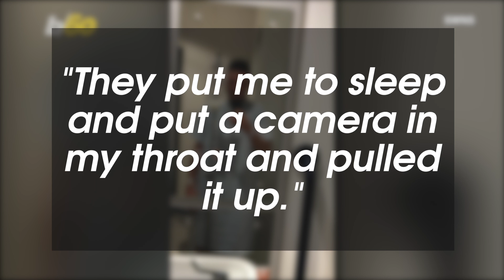Party Trick Gone Awry! Man Swallows This Object, Only to Get It Stuck in His Throat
Sometimes party tricks are a good way to liven the party, but this man’s party trick turned to terror! Buzz60’s Mercer Morrison has the story.